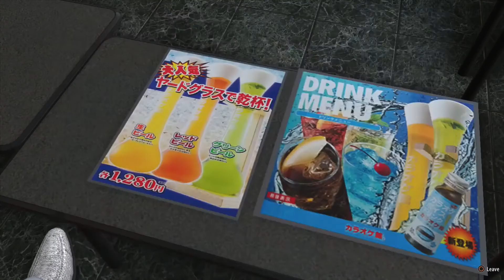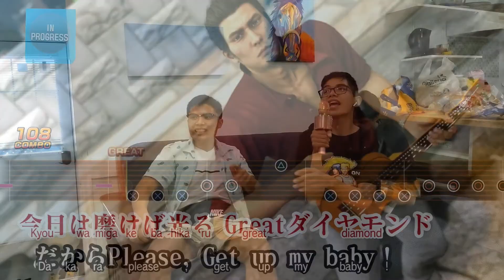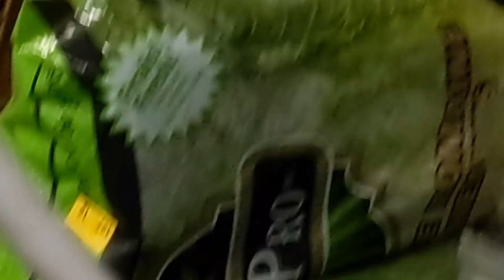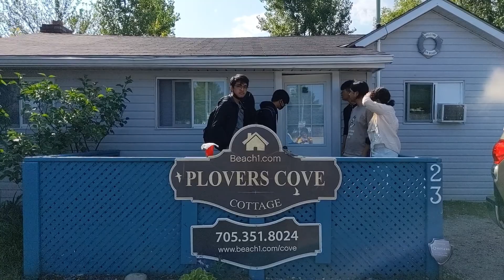I go beach with friends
It wasn't a shitshow.
Special thanks to my friends for letting me film all the stupid stuff we did.

Intro: 0:00
Initial Thoughts: 0:19
Day 1: 1:05
Day 2: 6:37
Day 3: 11:43
Final Thoughts: 12:13

BGM used
- DOVA-SYNDROME